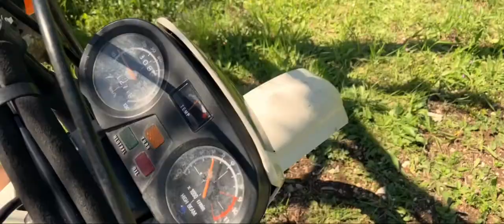SUZUKI 85 TEST - Dji mini 2 EP 10